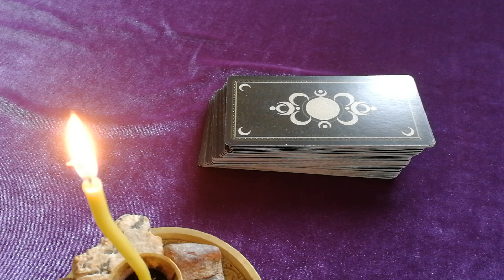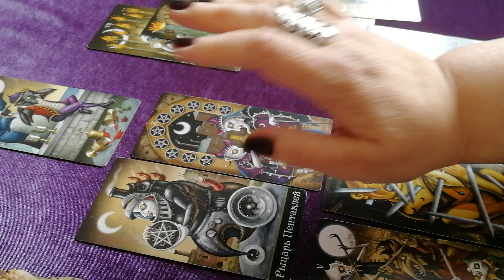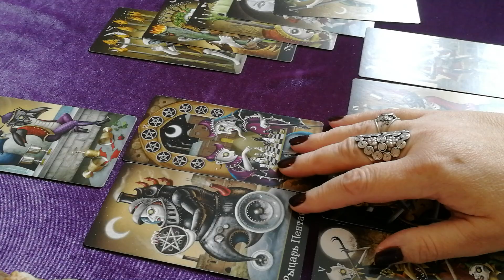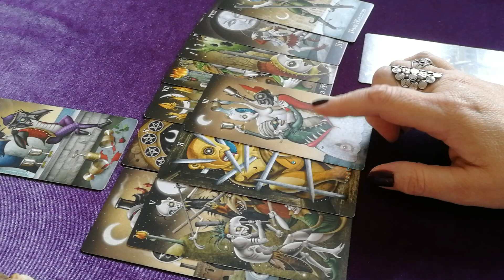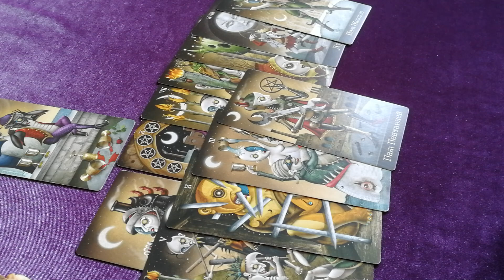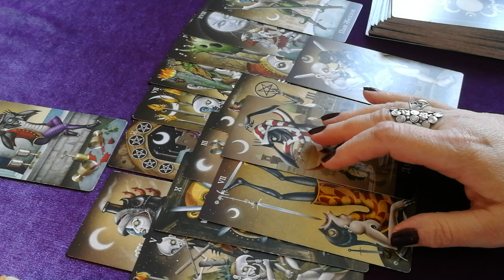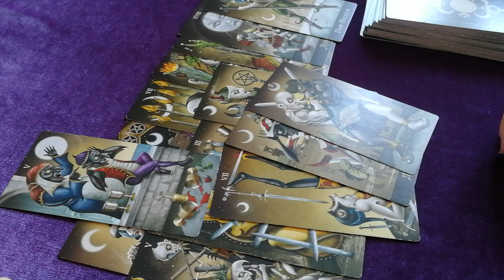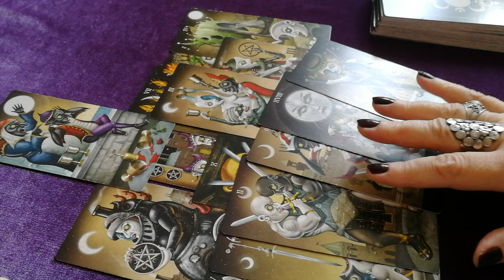Тайна перевала Дятлова. Причина их гибели.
Консультация по всем сферам жизни 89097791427 Вайбер Ватсапп. Обучение на Таро. Снятие негативных программ. Дистанционная консультация